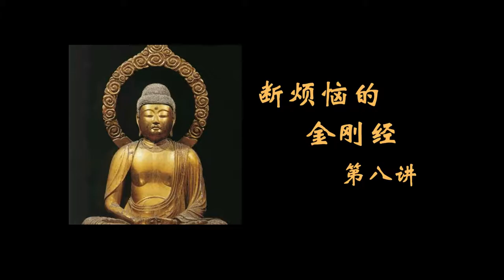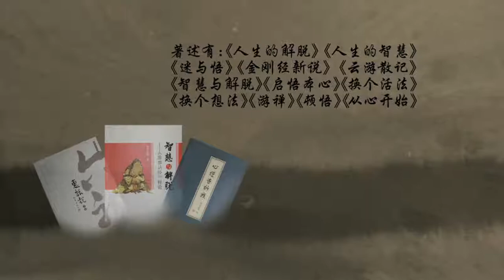断烦恼的金刚经（第八讲）